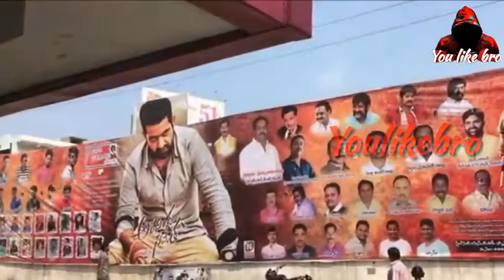Aravinda Sametha Movie Censor Talk | Aravinda Sametha Movie Review